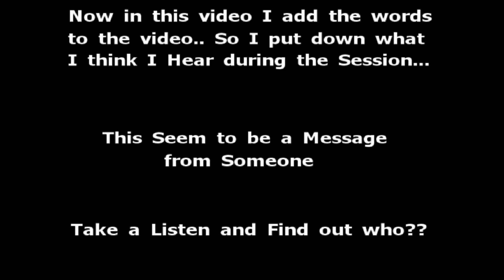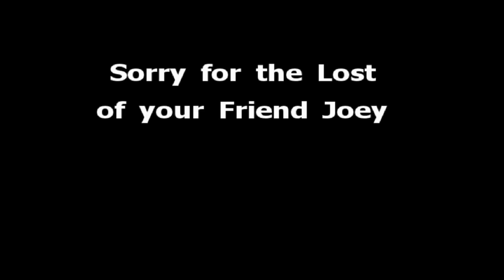Heard from Someone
Let just say they Hear from Someone they Know